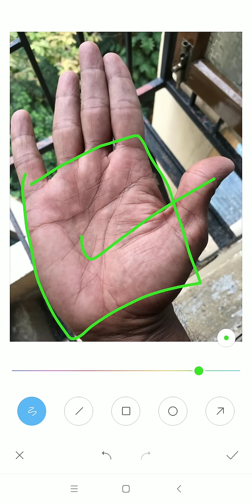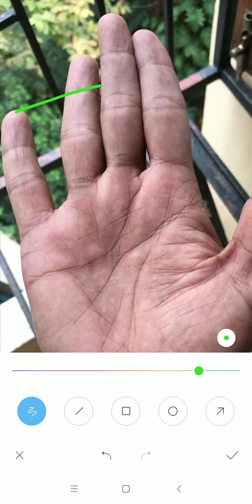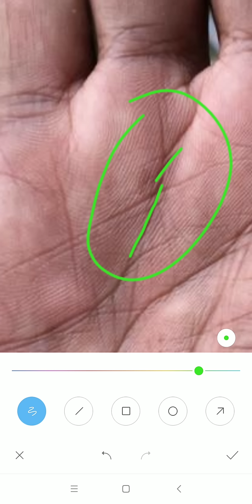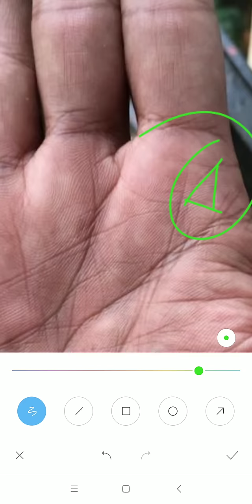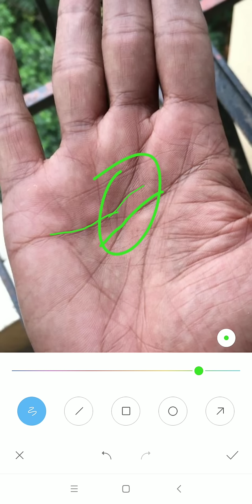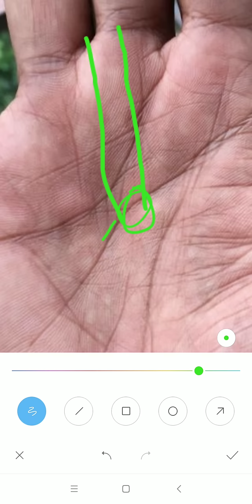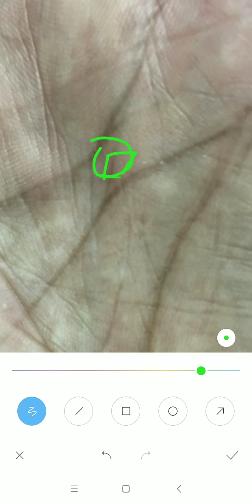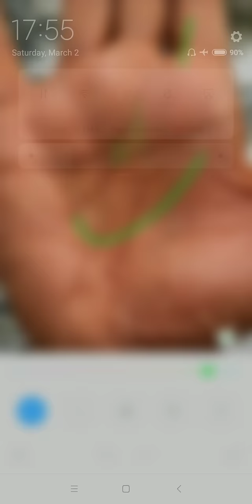इस तरह की धन रेखा खूब खर्च करती है , हस्त रेखा